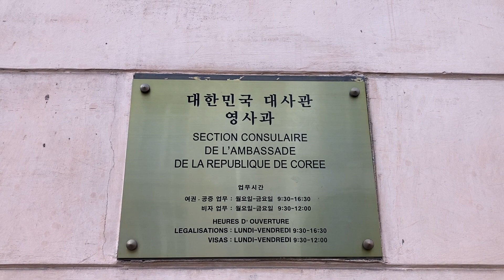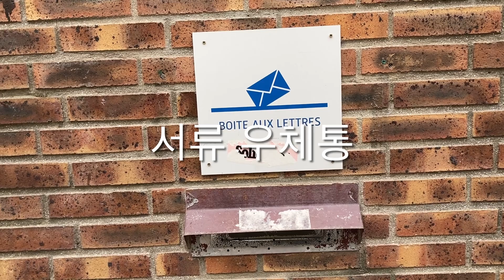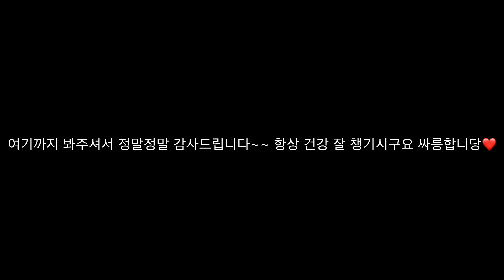🇫🇷Bandoneon Vlog 파리 반도네온 유학생 브이로그 9/대한민국 대사관 영사과에서 격리면제서 발급 & Assurance Maladie 꺄트비탈 신청 !!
한영 자막 있습니다 ㅎㅎ
You can see with the english subtitle ! Please enjoy !!

Ps. 근데 목소리가 핵어색한건 안비밀🙈